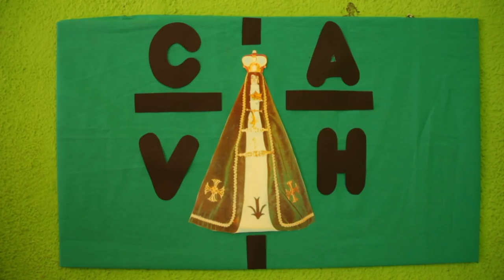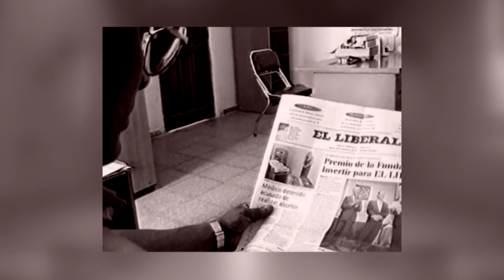MI PUEBLO - Capítulo 11: Campo Gallo (2016) HD